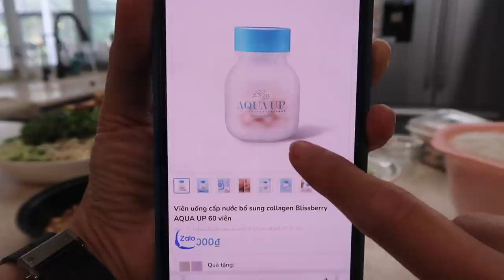Vlog 1544 ll MẸ LÀM BÚN THỊT NƯỚNG CHẢ GIÒ CHO CÔ CHÚ HÀNG XÓM DỄ THƯƠNG